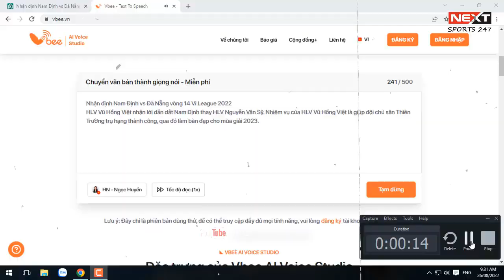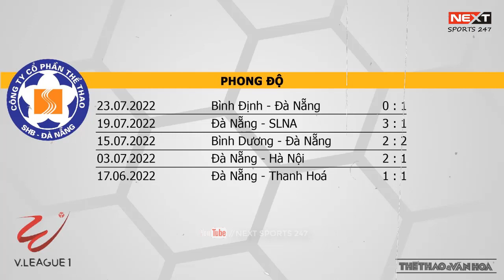NAM ĐỊNH vs SHB.ĐÀ NẴNG | ĐẠI CHIẾN LÒNG XÀO DƯA , CHÁO HÀNH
► Hãy giúp kênh đạt : 10000 sud nhé !